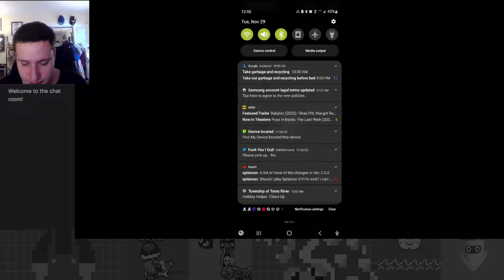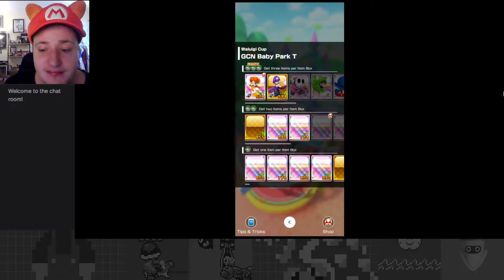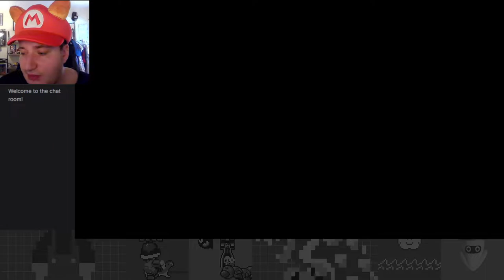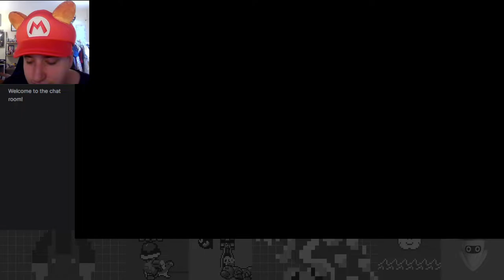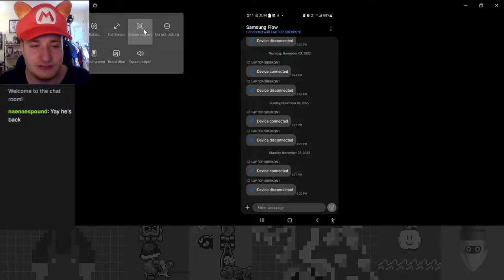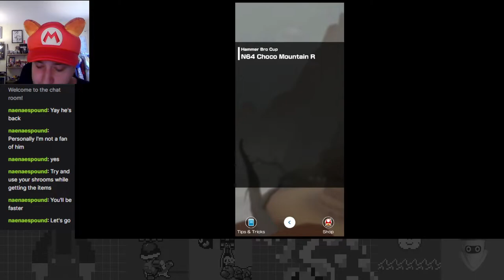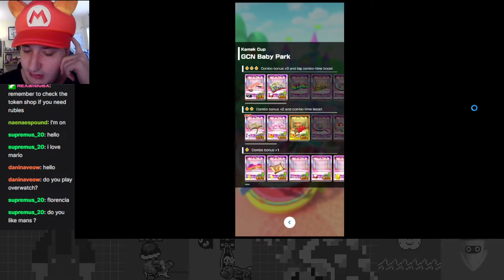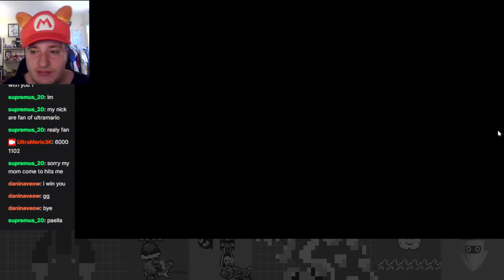Going Bananas! - Animal Tour Part 2 - Mario Kart Tour